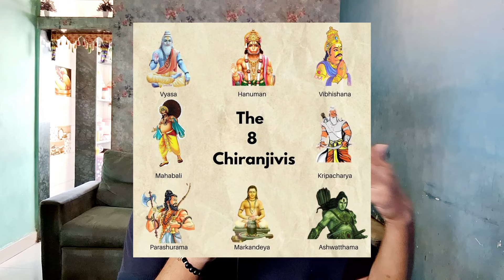Who Is ASHWATTHAMA❓: Kalki 2898 AD Introducing Ashwatthama Character Breakdown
00:00 Introduction!!
00:25 Parents Of ASHWATTHAMA❓
00:54 7 - Chiranjeevi🔥
01:08 He Is Extraordinary!!
01:37 Curse Of ASHWATTHAMA 🤯
04:42 He Is Waiting For Him!!
05:10 Ultimate BATTLE 🔥
05:34 ASHWATTHAMA Importance In Kalki 2898 AD
06:10 WHAT IFF!!
06:18 MY QUESTIONS❓
07:03 COMMENT YOUR OPINIONS 👇
07:14 BYEBYE

kalki 2898 ad hindi trailer
trailer kalki 2898 ad
kalki 2898 ad glimpse
introducing ashwatthama - kalki 2898 ad
kalki 2898 ad glimpse reaction
kalki 2898 ad reaction
kalki 2898 reaction
kalki 2898 ad release date
kalki 2898 ad glimpse review
RP Verse Review

The RPVerse channel is dedicated to Fan Theories, Review Films, Web Series, and Trailers.